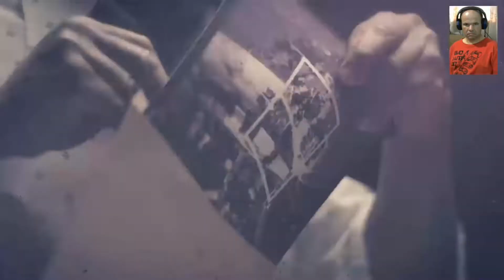CALL OF DUTY: BLACK OPS II - TESTE DE PERFORMANCE | PC COM FX 8300 E RX 550 4 GIGAS (PEDIDO)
✅Pedido de Teste De Assinante do Canal

Placa Mãe: Asus M5A97 EVO R2.0
Processador: AMD FX 8300
Placa de Vídeo: RX 550 4G Sapphire
Memória: RAM 16G DDR3 1600 MHz
Fonte: Corsair SV 550W
Disco Rígido:  4 HD de 500 GIGAS

✅ Descrição Do Game:

Call of Duty: Black Ops II é um jogo eletrônico de tiro em primeira pessoa, desenvolvido pela Treyarch e publicado pela Activision. Black Ops II foi um dos jogos mais esperados de 2012. Foi lançado oficialmente em 13 de novembro de 2012 para as plataformas Microsoft Windows, PlayStation 3 e Xbox 360.

Desenvolvedor: Treyarch

Projetista: Corky Lehmkuhl

Série: Call of Duty

Plataformas: PlayStation 3, Xbox 360, Microsoft Windows, Wii U

Indicações: VGX: Melhor Jogo de Tiro